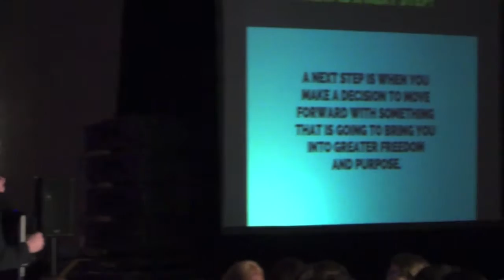David Schaub Speaking at APCA Conference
David Schaub Speaking to over 350 College Students in Orlando FL.

David helps College Students take next steps in their college career and beyond.

His speaking solves the problem of student apathy and stagnation. Helping College Students take next steps promotes student engagement on campus and increases student retention.

David Schaub is from Buffalo NY and loves impacting people.